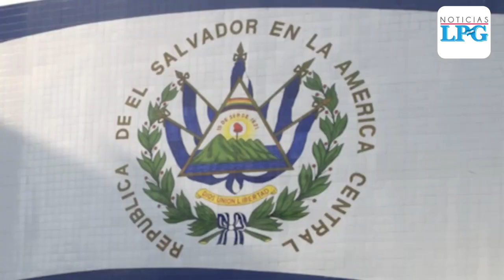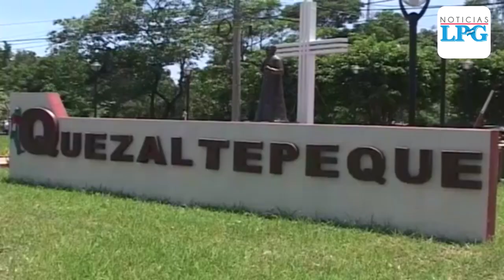Salvadoreños lamentan que no haya una campaña limpia previo a las elecciones del 2021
Los salvadoreños dicen lamentar que previo a las elecciones del próximo años los políticos estén manejando una campaña sucia contra sus adversarios y esperan que los jóvenes puedan marcar una diferencia y cambiar la realidad en el país.

¡Visítenos!